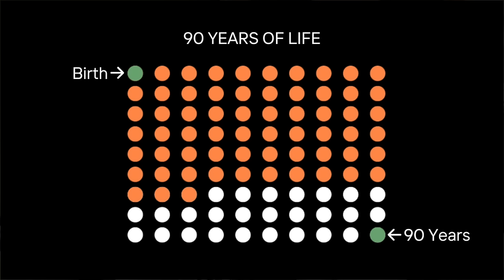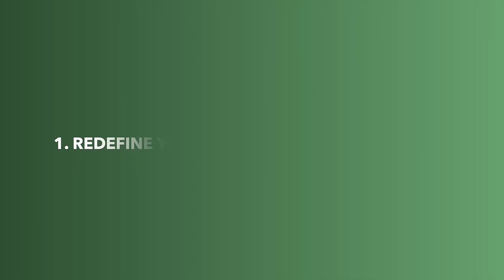Life is Short. How to Spend it Wisely After 50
Life is far too short to waste the healthy senior years.

In this video, I share the experience that shocked me and made me want to ensure that I don't waste my active, healthy retirement years.

**GET MY T-SHIRT**

**READING**

Die with Zero: Getting All You Can from Your Money and Your Life by Bill Perkins

**QUESTIONS**

**ABOUT ME**

**TIMESTAMPS**

0:00 Intro
1:32 Life is short
2:30 Active healthy years
3:11 My Health problems
3:44 How many healthy years remain?
3:55 3 Ways to live fully in your 50s/60s
4:25 Tip No.1
5:22 Tip No.2
7:04 Tip No.3
8:33 Conclusion